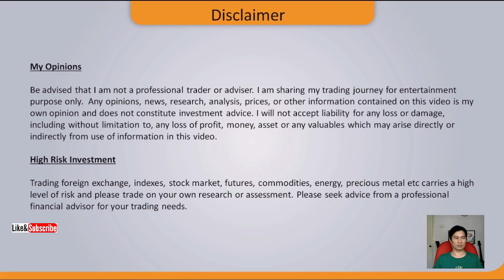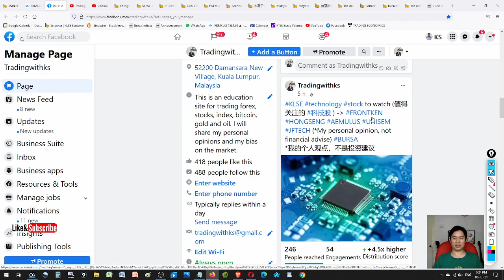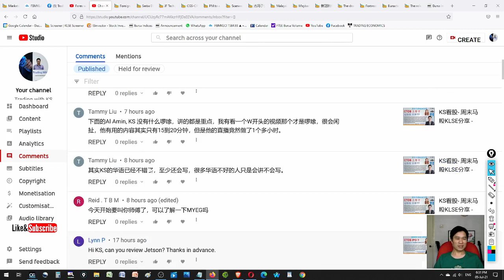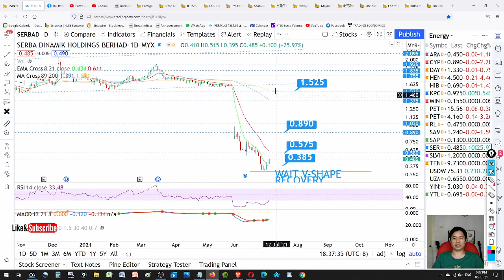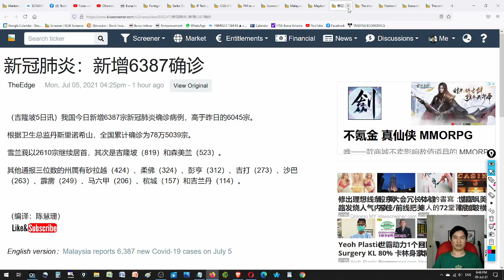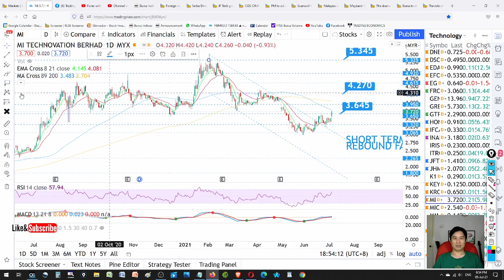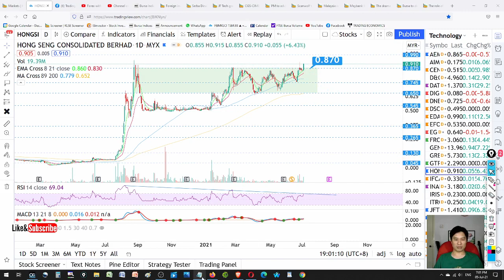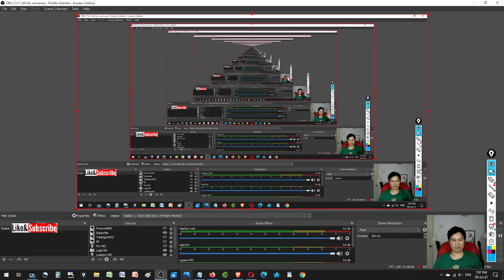Daily KLSE Update - 5-7-2021 - TECHNOLOGY REBOUND? GORENG SERBADK? SCANWOLF AEMULUS FRONTKEN MI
Today story is about SCANWOLF AEMULUS FRONTKEN MI DATAPREP ITRONIC HONGSENG UNISEM UWC JFTECH JETSON PENTA UCHITECH HSSSB SLVEST LIIHEN RANHILL
R

! Open a Rakuten Trade Stock trading account here !